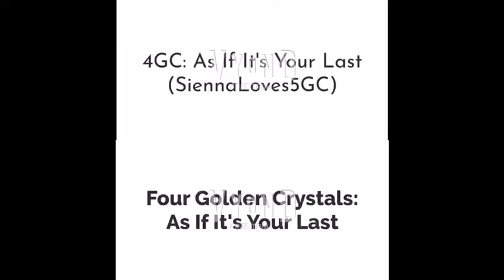4GC: As If It's Your Last (Old & New Version) By NintendoLovesMii